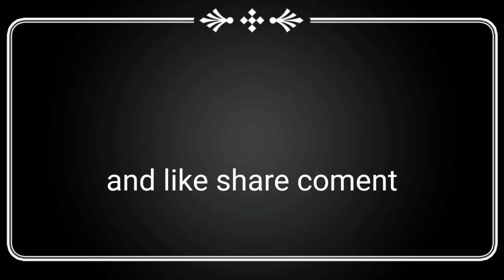citizen vlogs vs villager vlogs |funny video||by VeLLa munda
assalamu alaikum doston kaise hain aap log
aaj mainy bahut hi funny video banai hai
jo jo shayari aur dehati ke bare mein hai

ke dehati ka vlog kaisa hota hai aur shehri ka vlog kaisa hota

doston bahut hi funny funny video aaj chuki hai

funny vlogs

comedy in pakistan
funny videos

intertianment videos

funny and intertainment channel

this video is very funny video

by Vella DoGaR
intertainment Vella Dogar funny and comedy

all videos is funny and intertianment

just your intertian videos

ye mera ek funny channel hai
 Yahan per aap Bahut Si chizien dekhengy
 you can find here
 funny
 funny videos
 most funny videos
 reaction funny videos
 fan of funs
Full viral video
Full Pakistani video
Funny funny
Funny funny
Indian copy funny video
Indian reaction video
Namberdar video
Namerdar video reaction
Carry minati copy video
Harish baniwal reaction video
Asish chanchlani reaction video and copy video
Bb ki vines copy videos
Full funny
Pakistani funny dramy
Funny dramy reaction
Multani funny videos
Bhikhari vs kanjosh
Nai in ramzan very very funny videos
Lahori funny videos
Old funny videos
Reaction funny video
Every thing related to funny is available to this chanal
Super funny video
Best funny video
Ameezing funny videos
Mixing funny videos
Mixture of fun
Fun hi fun

Lateefo ki duniya
Latify hi latify
Funny memes
Suberb video
My new funny
Best content
Harish baniwal content
Asish chanchlani content
Bb ki vines content
Carryminati videos content
Waqar zaka content copy

 hansane wala Badshah
 hansna Mana Hai
 # reaction videos videos
 yah channel funny purpose Ke Liye Hai Kisi Ka Dil Dukhane ke liye Nahin Hai

Yahan Mein Har kisam ki videos dalta rahata hun Jo mazak fun se related hoti hain

 jaise ki aap meri playlist Mein jakar dekh sakte hain

 یہ ایک مزاحیہ چینل ہے
 میں یہاں مزاحیہ ویڈیوز ڈالتا رہتا ہوں
  بیسٹ بیسٹ ویڈیو
  فنی ویڈیو
 فنی وائرل ویڈیوز
 سپر ویڈیو
 کوپی ری اکشن ویڈیو

this is my original videos

my stories video

international videos